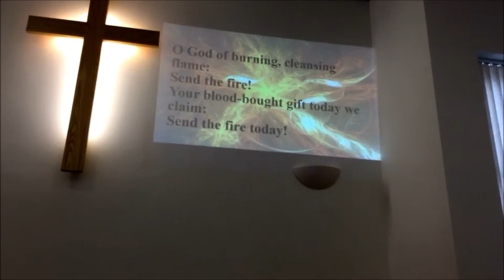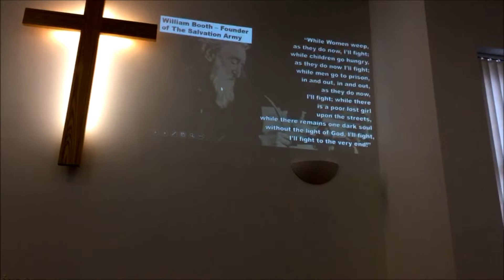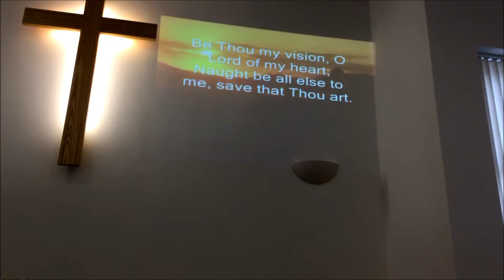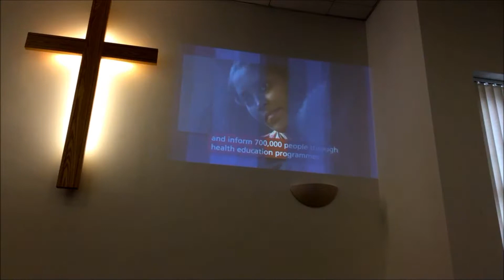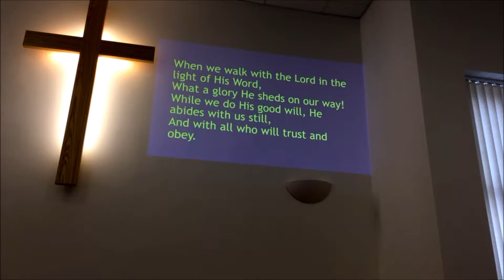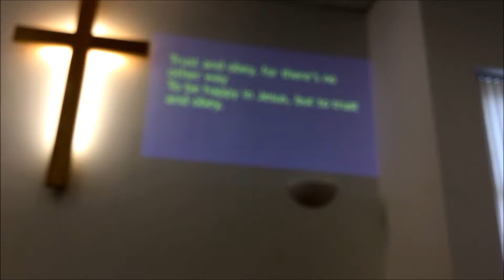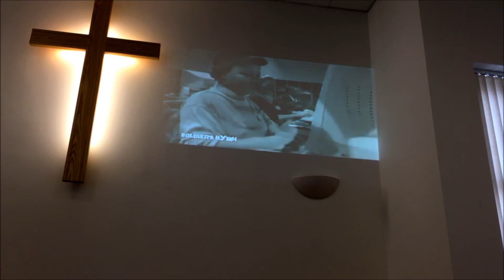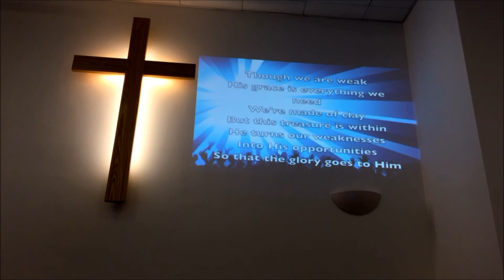Soldier Enrolment Service for Laurence Sandman in the Salvation Army - 3rd September 2017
Enrolment Service for Laurence Sandman as a Soldier in the Salvation Army at Ellesmere Port - 3rd September 2017
Timings:
4:00 'Send The Fire'
7:36 "I'll Fight!"
10:10 'Be Thou My Vision'
15:50 The Salvation Army
20:25 Hand Bells with Jill Grimshaw
27:48 'Trust and Obey'
30:25 Enrolment
34:45 Soldier's Covenant
39:50 Pledge
44:50 Testimony
56:25 'I Stand Amazed'
1:01:38 Prayer
1:02:10 Scripture and Message
1:12:45 The Soldier's Hymn
1:18:00 Prayer
1:18:29 'Rejoice, Rejoice, Christ Is In You'